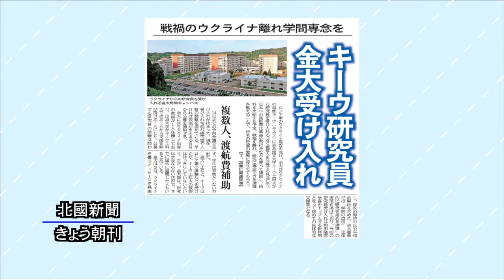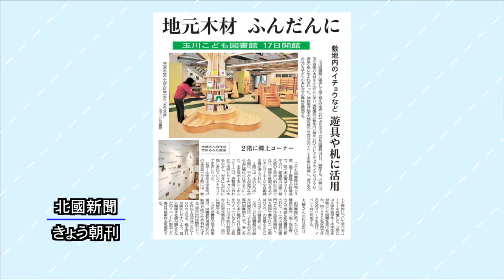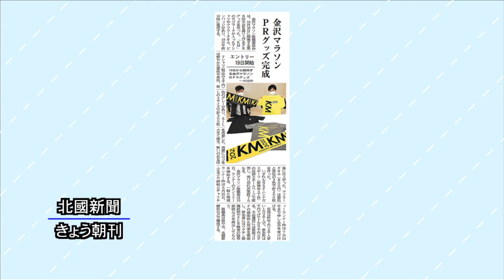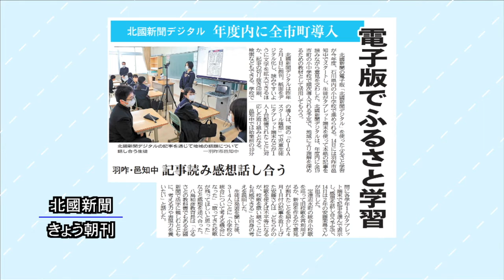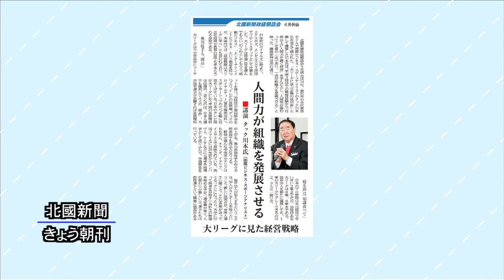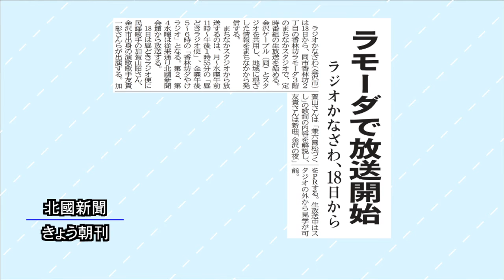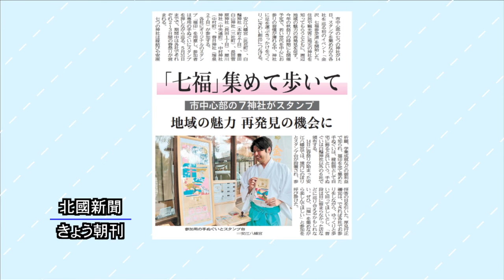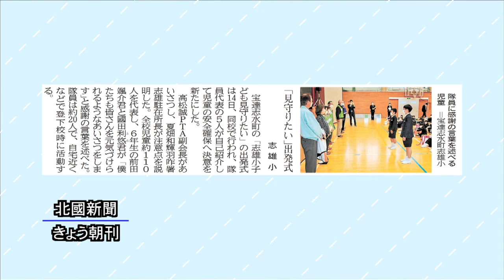北國新聞ニュース（夜）2022年4月15日放送